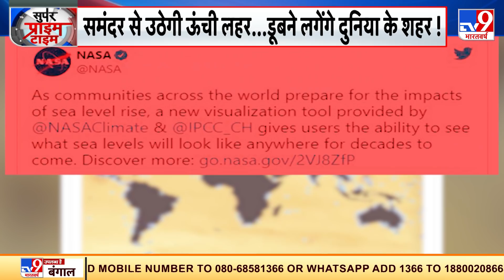समंदर से उठेगी ऊंची लहर.. डूबने लगेंगे दुनिया के शहर! | Super Prime Time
दुनिया खत्म होने की बात जब-जब होती है मनगढंत सी लगती है । अभी तक कई भविष्यवाणियां गलत साबित हुईं. लेकिन इस बार दावा कुछ हटकर है